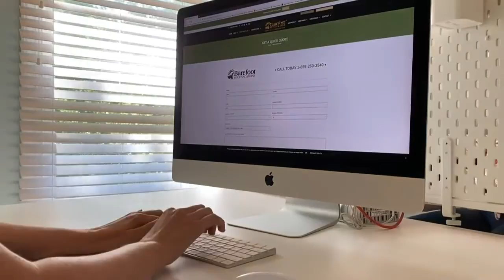Barefoot Resort and Golf 20th Anniversary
It's not every day when your client celebrates their 20th Anniversary! And, we were honored to be able to create this video to help them spread the word. Congrats to Barefoot Golf and Resort for 20 years of business in Myrtle Beach, South Carolina!